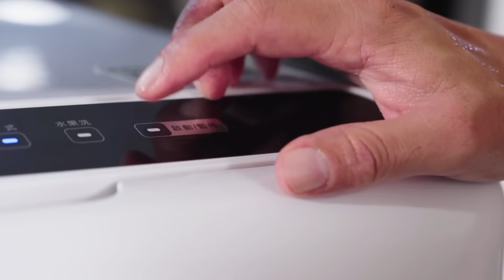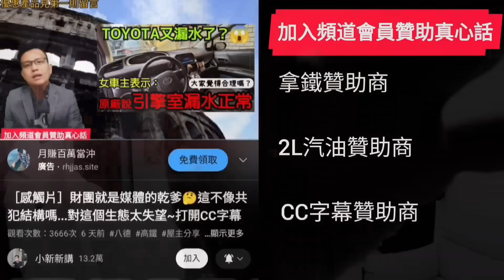😍 台中烏日交通樞紐開箱！「夢幻誠」兩房豪華建案🏡💖 | 台中房地產 北屯 南屯 西屯 台中港 太平 🔍 必看！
晚上睡不好的朋友看過來✨舒眠博士這次推出這款醫療級石墨烯枕，實測兩週有感😍如果跟我一樣有睡眠問題，趕快來一顆吧！數量有限，要買要快唷😍

住家廚餘超難處理？老公寓沒有廚餘回收區？還好有THOMSON智慧型廚餘處理機😍解決了好多人多年的困擾✨處理模式，乾燥、粉碎、冷卻、臭氧殺菌，烘乾殺菌 減少廚餘90%體積
智慧型廚餘處理機優惠7990元👇

出國還好有這個旅遊神器翻譯機😍原廠硬是提供比蝦皮還便宜的價格😍感謝原廠提供特別優惠價，有外籍看護也很適合唷👇

老家的開飲機也換成這個德國🇩🇪SABA瞬熱型開飲機✨家裡有小朋友要泡奶，要泡茶泡咖啡，大小適中可放在任何地方，瞬熱型不會一直浪費電，有使用才加熱，更環保省電😍原廠特別提供優惠，數量有限，賣完就恢復原價唷👇